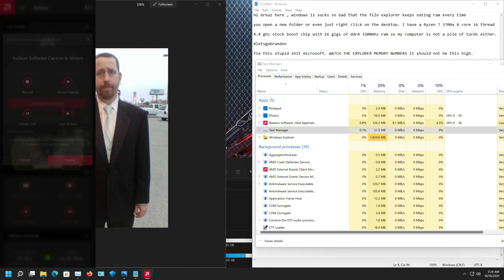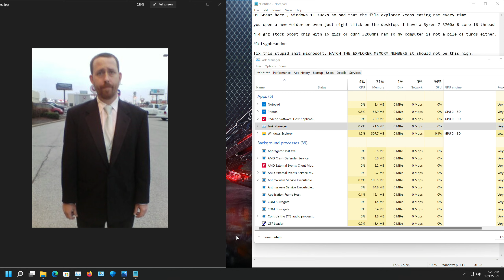Windows 11 is JUNK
Do not "upgrade" to windows 11 the explorer will eat memory and keep eating memory and using more and more cpu untill it acts like it reset but it does not reset it slows the whole computer down to the point it drives you insane. Spread the word windows 11 is not even an operating system it's like a mask for something really really bad. DO NOT "UPGRADE" until they get it fixed. Plus if you have an amd chip the L3 cache is slowed down. No fix in sight only on beta releases , why the hell did they say it was ok to get this pile of turds ?